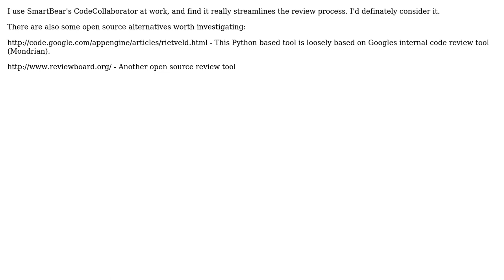Software Engineering: Diff annotation tool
With thanks & praise to God, and with thanks to the many people who have made this project possible! | Content (except music & images) licensed under CC BY-SA | Music | Images & others | With thanks to user Stephen C. Steel user l0b0 and the Stack Exchange Network Trademarks are property of their respective owners. You are responsible for your own actions.